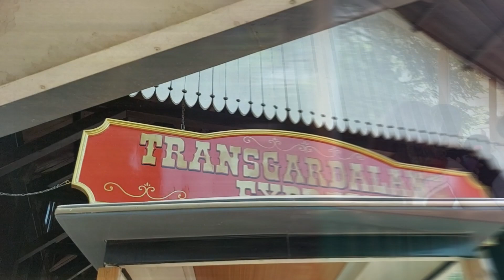TransGardaland Express - Giro panoramico del parco in relax 🚂🚂🚂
Un classico di quando si va a Gardaland è sicuramente un giro panoramico sul TransGardaland Express. Il trenino che fa il giro di buona parte del parco attraversando varie zone e dandoci l'occasione di riposare qualche minuto comodamente seduti nei vagoni. Dal TransGardaland Express possiamo vedere varie attrazioni da punti di vista diversi, emblematico è sicuramente l' albero di prezzemolo visto nella sua interezza e grandiosità! Un giretto va fatto!